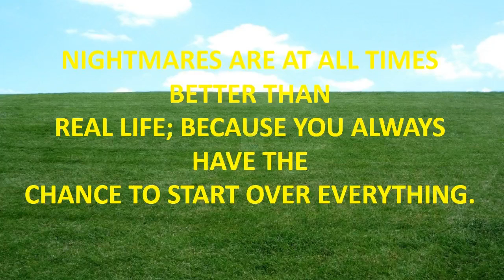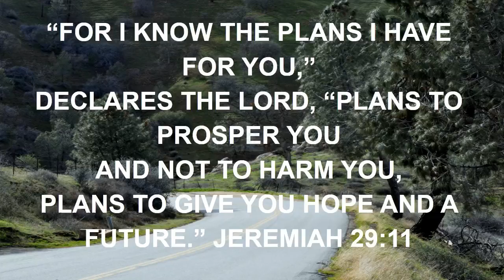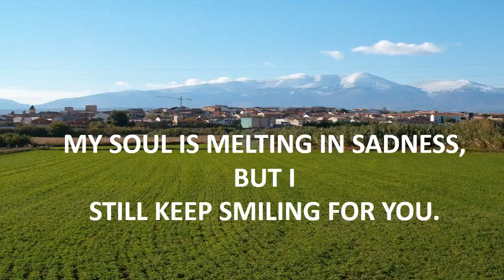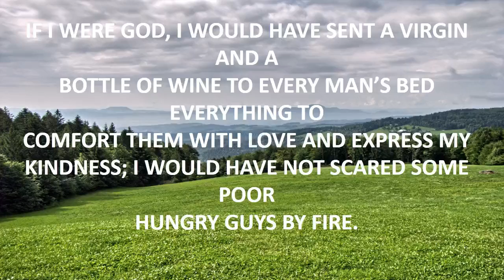best motivational movie quotes